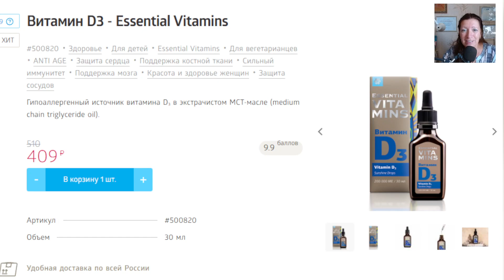Как повысить Иммунитет (ВСЁ о витамине Д3)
Друзья, очень рада вам!
ГДЕ КУПИТЬ И КАК хорошие нутрицевтики?
Речь идёт о ВИТАМИНЕ Д3  Сибирское здоровье

А ещё я работаю с компанией ГРИНВЕЙ, она мне близка по энергетике и подходу, своей продукцией для ЭКО уборке и стирке))
Лёгкая регистрация ко мне в команду:

Будьте активны в комментариях, и делитесь этим видео, чтобы канал развивался!❤️

🔴Обо мне
Я - Наталья Рощина - дипломированный нутрициолог и диетолог, эксперт по функциональному питанию, автор курсов и авторских ПП рецептов. Аромапрактик, учусь на ароматерапевта, продолжаю учиться на детского нутрициолога в МИИН.

🔴МОИ Курсы:
►Детокс или Генеральная Уборка
►Антиэйдж
►Гармония Гормонов
- Жизнь БЕЗ Инсулинорезистентности
- Меняем свою жизнь
и много других ПРО здоровье))